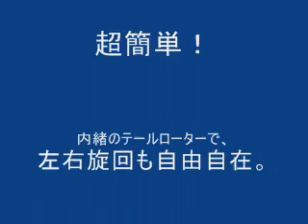V-22 OSPREY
CCP製HoneyBeeシリーズのタンデムローター機です。ハイパータンデムに比べ「安定板」が無くても安定性は良くなっています。唯一、オスプレーには無いはずの「テールローター」で左右旋回のコントロールをしています。